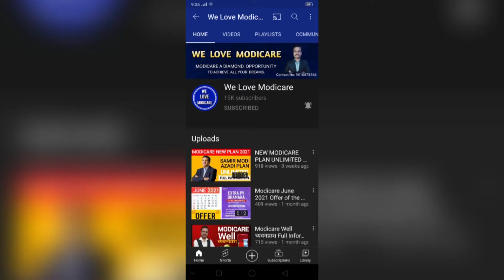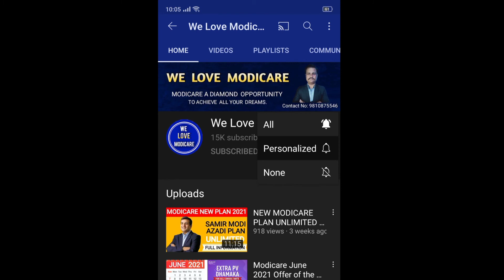July Month 2021 Modicare offer✨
MODICARE
Modicare is one of India's leading Direct Selling Companies and is a major player in an industry dominated by multinational giants. The Company has 40 centers across the country that supplies products to over 2,700 cities. Modicare started in 1996 and pioneered direct selling in India.

Modicare Limited is a Non-govt company, incorporated on 12 Jul, 1973. It's a public unlisted company and is classified as'company limited by shares'. Company's authorized capital stands at Rs 2400.0 lakhs and has 30.7626% paid-up capital which is Rs 738.3 lakhs.

We Love Modicare : A business guider channel for modicare

We Love Modicare : Modicare a diamond opportunity to achieve all your dreams.

If you have any questions regarding modicare ask in comment box

@We Love Modicare